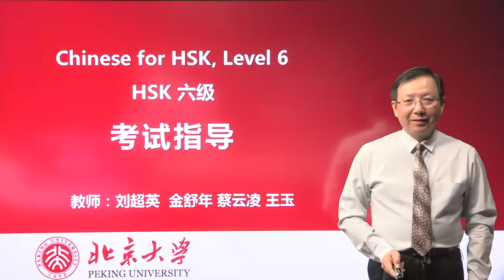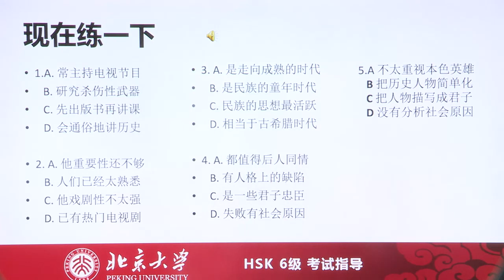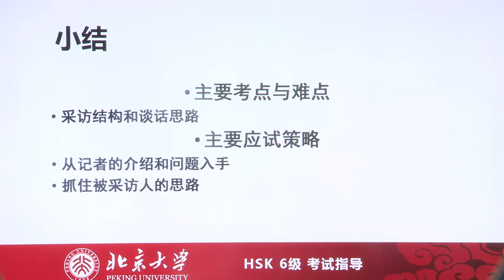Chinese HSK 6 Listening Lesson 2